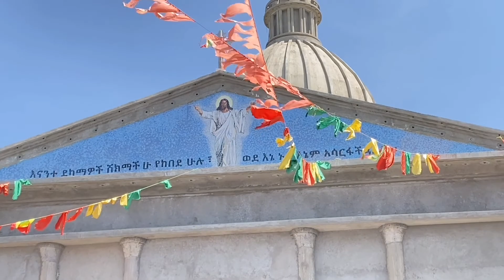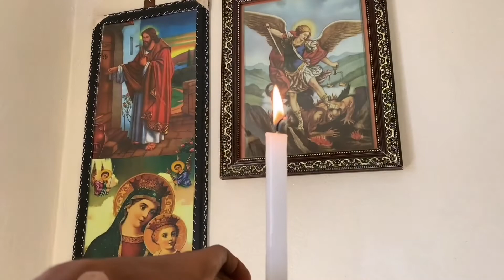ህዳር ሲታጠን / የ ቅዱስ ሚካኤል አመታዊ በዓል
Ye kedus Michael mezmur.
Hedar sitaten.